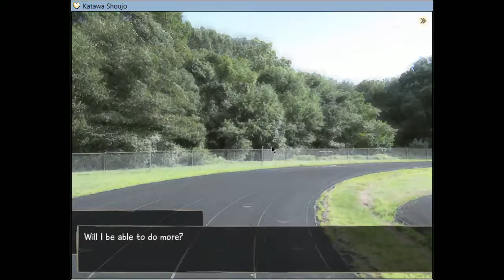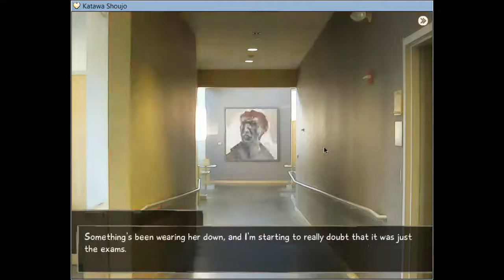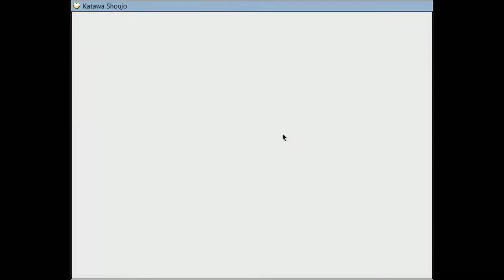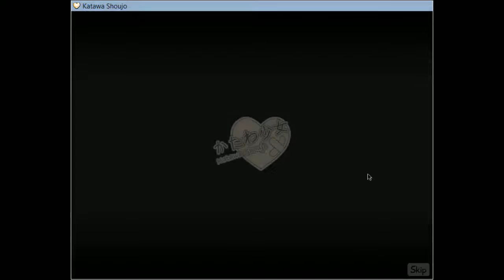Katawa Shoujo Speedrun [Emi path/Good end] [13:29]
World record on Emi's path in Katawa Shoujo, non-tool assisted.